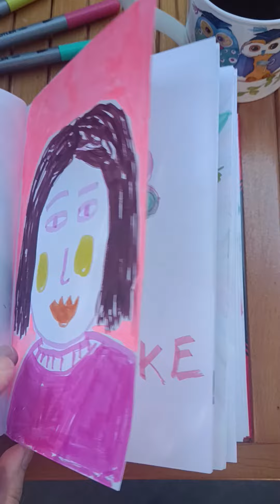not finished sketchbook tour 🌸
just some few pages of my sketchbook in  process